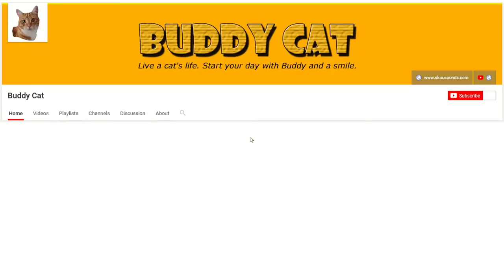Buddy Cat - Wire Biting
Buddy has to chew on anything new. He needed to bite on the picture wire to see if it was something he wanted to add to his diet.